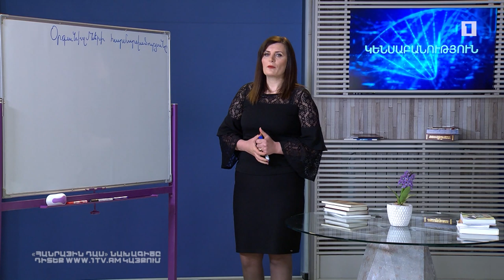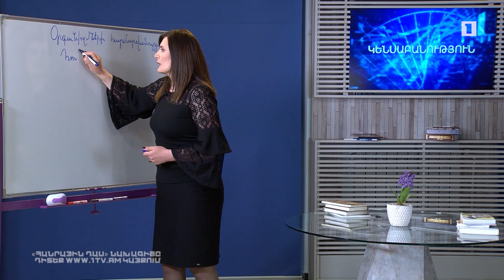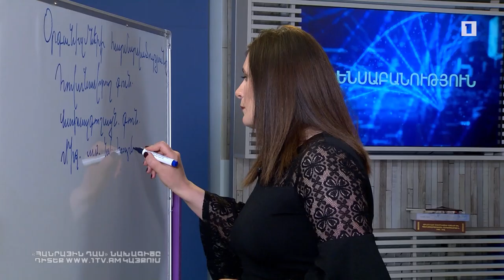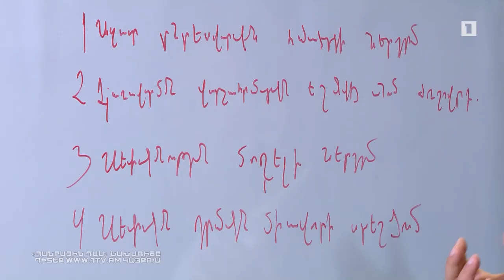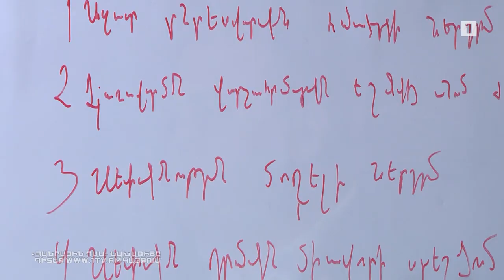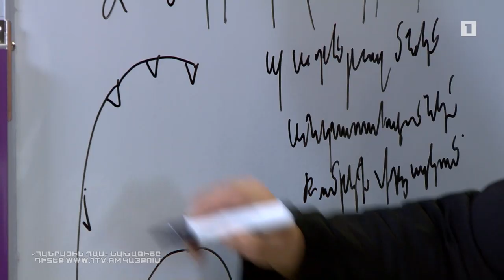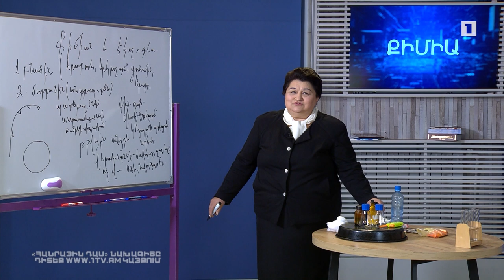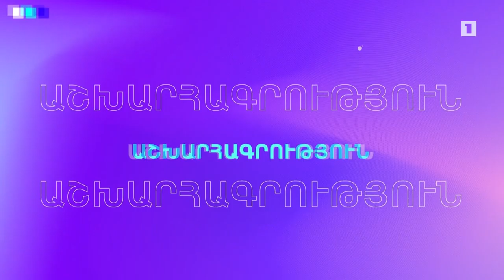Հանրային դաս. Կենսաբանություն, Պատմություն, քիմիա, ֆիզկուլտուրա